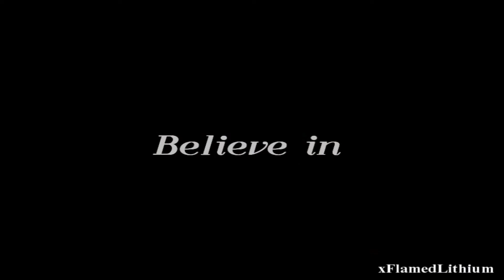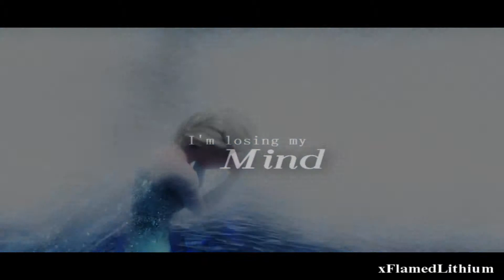Elsa and Anna ~ Buried Alive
{H D}

First video on here on this new channel, so I made this because I feel like this song speaks exactly how Elsa and Anna's relationship is at one point.